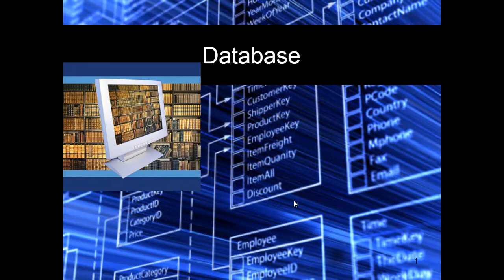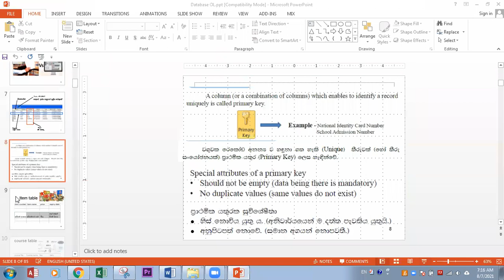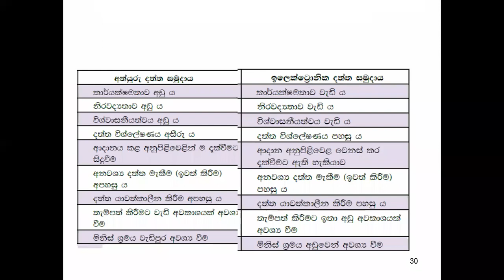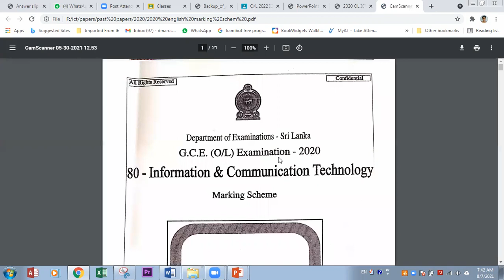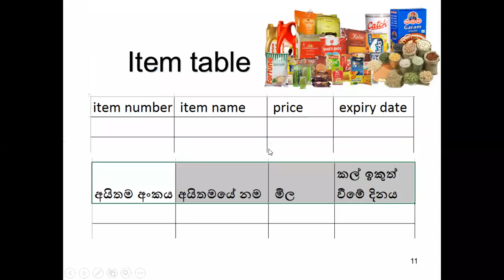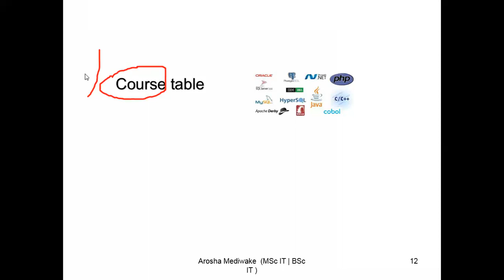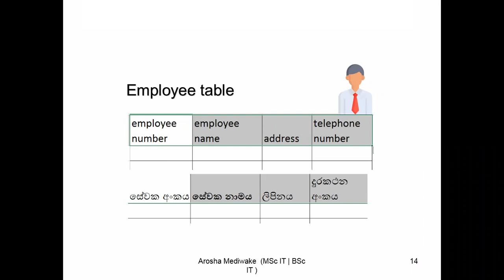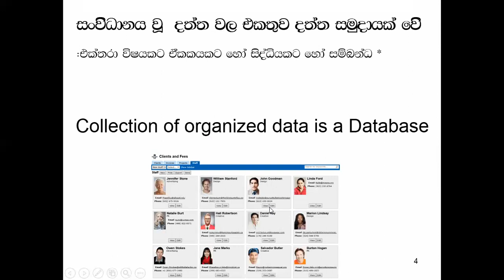database day 1